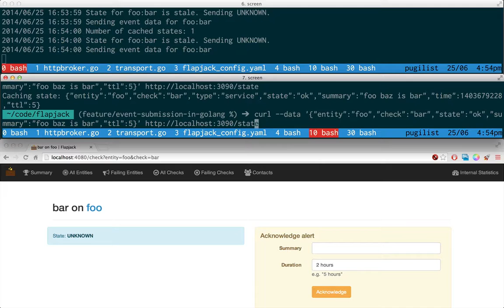HTTP API for caching Flapjack events